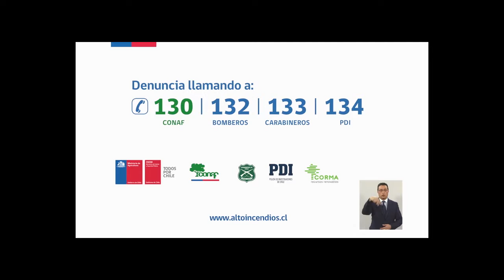PORTAVOZ NOTICIAS 24 FEB 17 BLOQUE 2